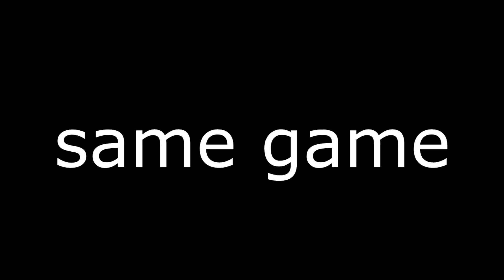im back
Sorry for the break. Hope you all enjoy :)